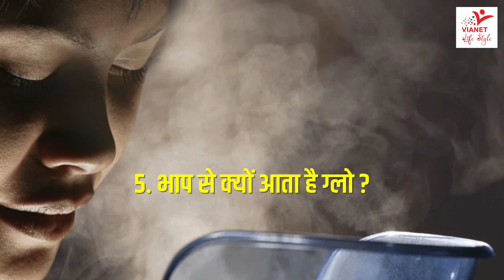फेस पर भाप लेने के फायदे | Face Par Steam Lene Ke Fayde | Benefits Of Steaming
face par steam lene ke fayde, face par steam kaise le, face par steam lene ke baad kya kare